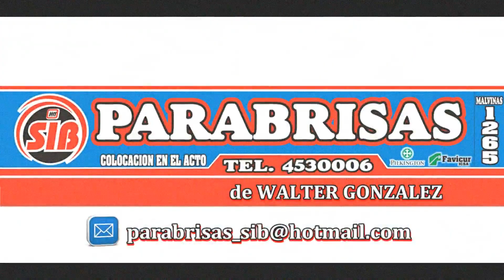GRUPO MB PRIMERA SEMIFINAL 500 CC SPEEDWAY INTERNACIONAL BAHIA BLANCA 06 01 2019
Semifinal Nro. 01
Pos Nro.  Nombre                 Vtas.  Ptos
01   78   COVATTI NIcollas          4   3.00
02   10   POLENTA Alejandro         4   2.00
03   12   AMPUGIANI Eber            4   1.00
04   14   GOYCOCHEA Luciano         4   0.00
05   16   IGLESIAS Alejandro        4   0.00